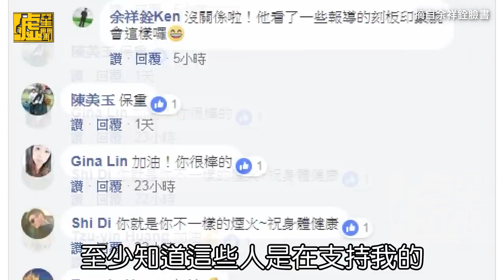余祥銓憔悴首露臉 大病暴瘦5公斤